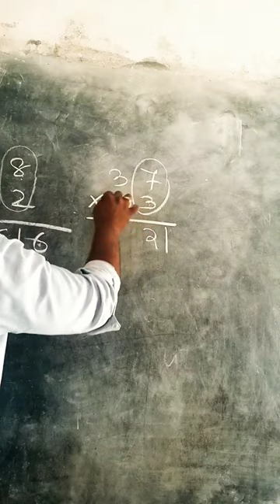Easy multiplication tricks by Gourishankar sir shorttricks Gourisir. Two digit multiplication.